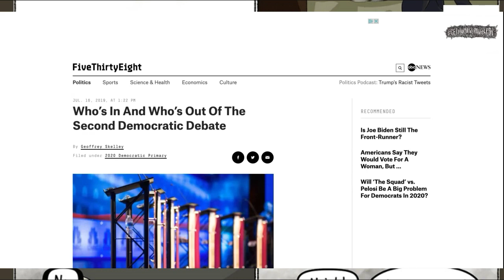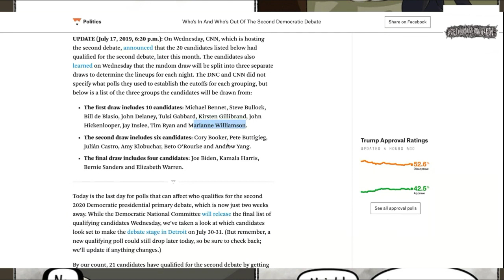Mike Gravel Screwed Out Of The Debates By DNC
From GetYourNewsOnWithRon.